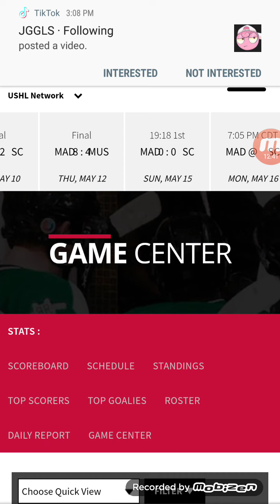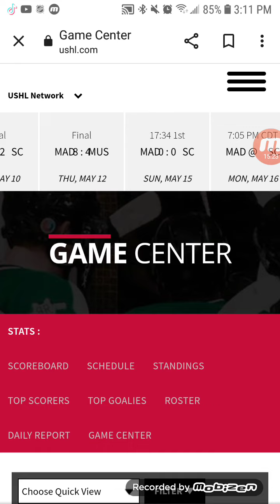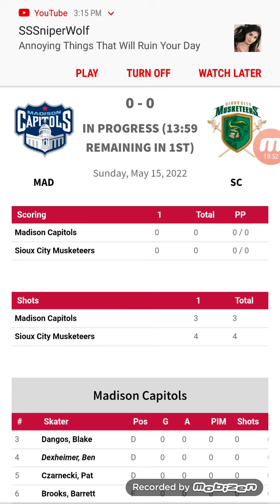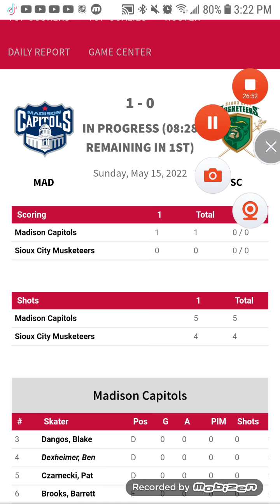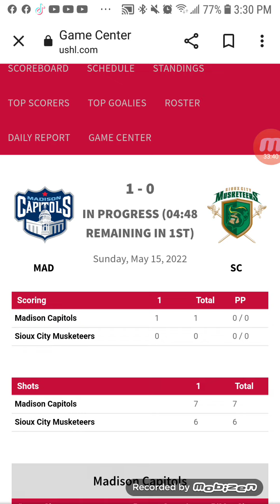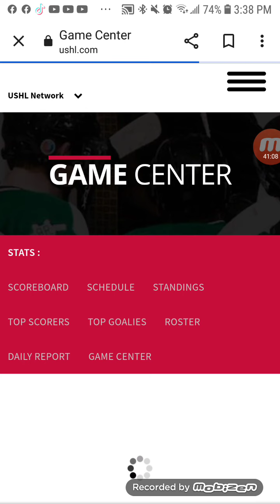MAD vs SC Clark Cup Finals G1 1st Period